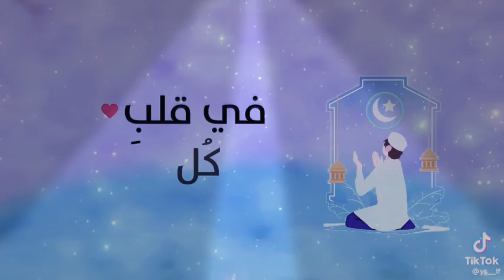نَشِيدْ اسلامي محلاه : يامَنْ لَهُ حُبٌ سَمَا. 😘😘😘😘😘